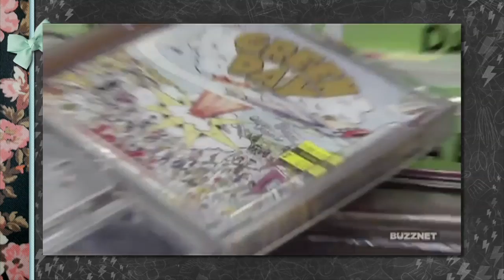All Time Show Pt. 2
Buzznet's Music Notes: All Time Show special!